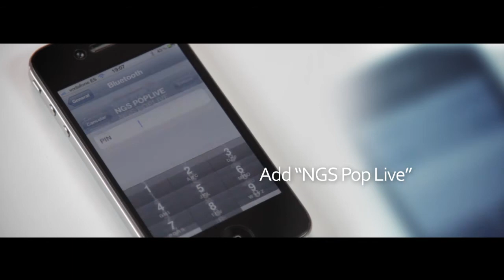Pop Live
You can use your usual sound system as a wireless device with the help of this audio bluetooth receiver. Pop Live plays music from your mobile phone on any speaker in a wireless way. Bluetooth Code: 0000